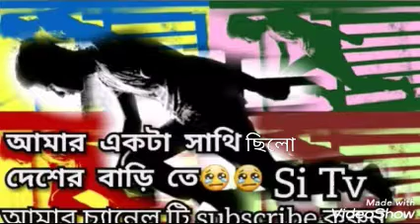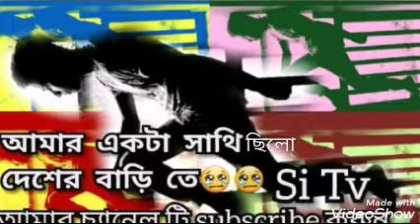আমার একটা সাথি ছিলো দেশের বাড়ি তে....